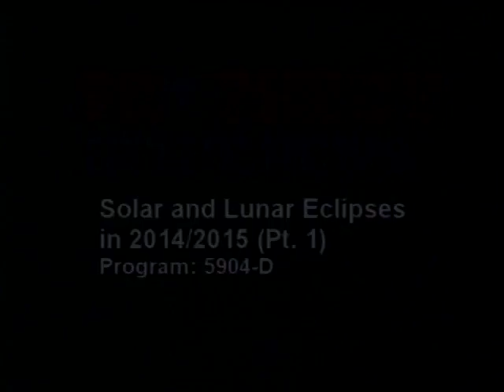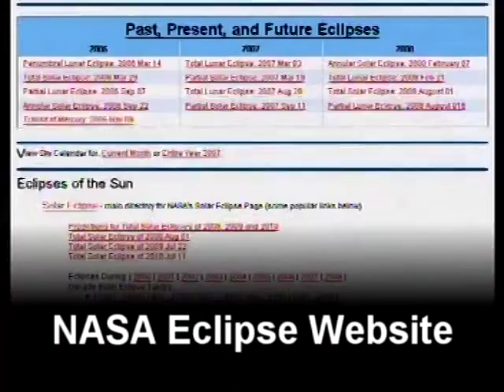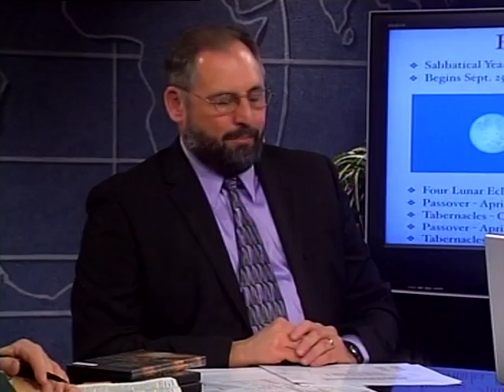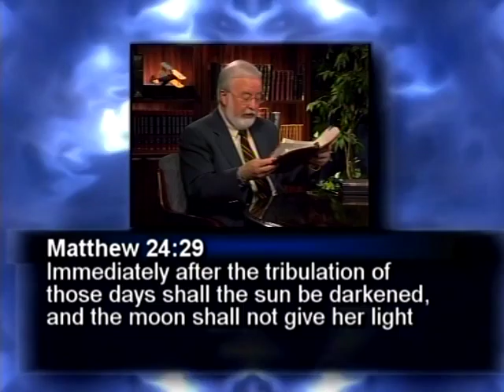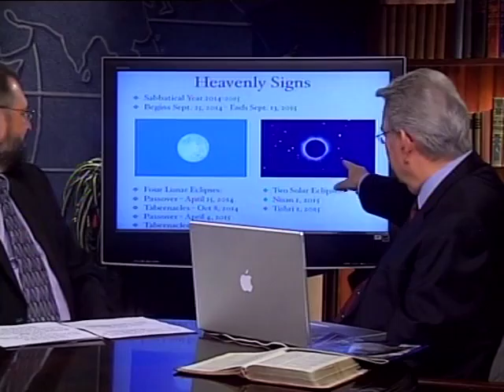SOLAR AND LUNAR ECLIPSES OF 2014/2015 (program 1 of 6)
In the very first program that started the mass awareness of the blood moon eclipses of 2014/2015,  commonly known as the blood moon tetrad,  J.R. Church,  Gary Stearman and Mark Biltz discuss the prophetic significance of these lunar and solar eclipses as it relates to the world's quickening approach to the end times.  This program was recorded in the year 2008,  a full six years before the eclipses occurred.  The significant fact about these eclipses was that they occurred on prophetically significant ancient Jewish feast days.  Looking back through history,  these tetrad eclipses are very rare,  occurring only a handful of times through the last 2000 years.  Amazingly and quite shockingly, each time they occurred,  a biblical and prophetically significant world changing event occurred.  Looking back on what events transpired in the years 2014 and 2015,  one can see that significant prophetic events occurred that were stepping stones on the world's way to the seven year global judgment upon earth known in biblical scripture as the tribulation.  Amazingly,  the last moon in the tetrad was not the end of this phenomenon.  In March of 2016,  a fifth blood moon occurred on the feast of Purim,  a biblically significant feast day.  For the first time in 2000 years,  we have a pentad,  not just a tetrad.  Many people have failed to realize that it didn't just end with the last blood moon in the tetrad of 2014/2015.  The information in the links below will reveal the significance of the 2014/2015 blood moon tetrad that just occurred and the world changing events that each lunar and solar eclipse signalled that occurred.  These events that these blood moons and solar eclipses were harbingers of are events that are quickly leading to the end times wars that must occur before the world war 3 scenario of Ezekiel 38 & 39 and will signal the approaching rapture and seven year judgment on earth known as the tribulation period.  A stunning sign and warning to the world indeed.

5TH LUNAR ECLIPSE ON PURIM:  IT'S A PENTAD,  NOT A TETRAD